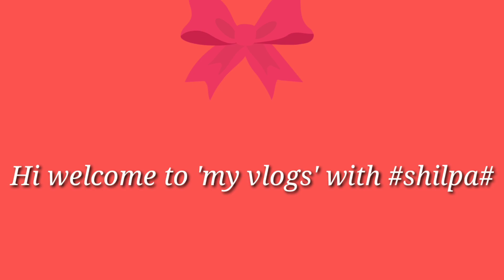🏡 remedy for cold and cough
Hi friends, this remedy is amazing.Bcz i am regularly using for my son when he will suffer  cold and cough.